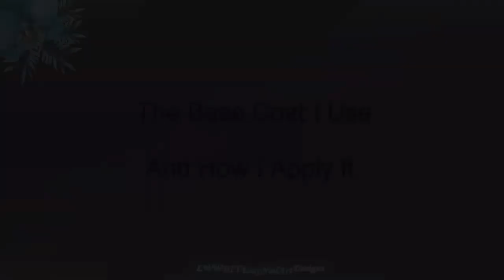What Base Coat I Use & How I Apply It ~ NAIL HACKS & TIPS - NAIL CARE / Life World Women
What Base Coat I Use & How I Apply It ~ NAIL HACKS & TIPS 2022. Today I share one bonus video that what base coat I wear and recommend.